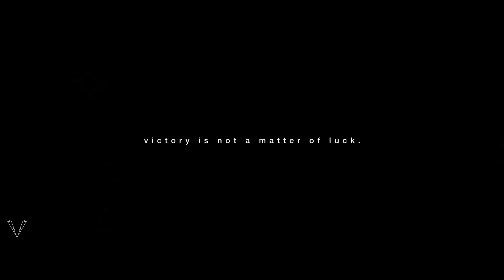La Duodécima - Trailer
Victory is not a matter of look. Out very soon.

Track: AC/DC - Thunderstruck